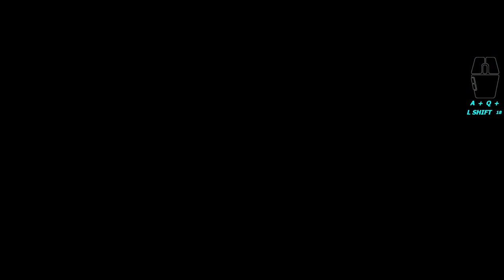War Thunder Air RB - Noob's Journey: Israel Grind ft. Kfir Canard - Ep.14 (AI Voice Commentary)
To celebrate our journey towards 2000 subscribers, we’re thrilled to announce a special giveaway on our Discord server! Once we hit that milestone, one lucky winner will receive a premium War Thunder plane of their own choice!

🌟 How to Enter:
2.
3. Stay active and engaged in the community!

Let’s spread the word and reach that 2000 subscriber goal together!

Streaming each day at 11:00 PM GMT
Tuesdays: War Thunder
Saturdays: War Thunder - Community Day